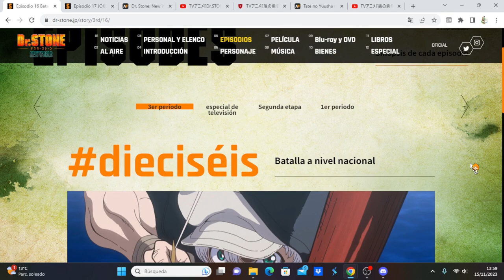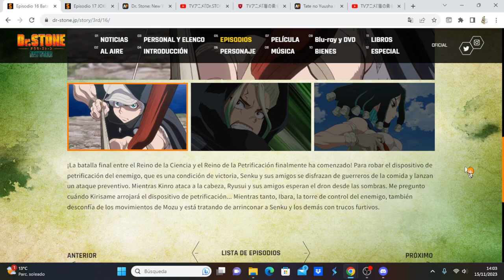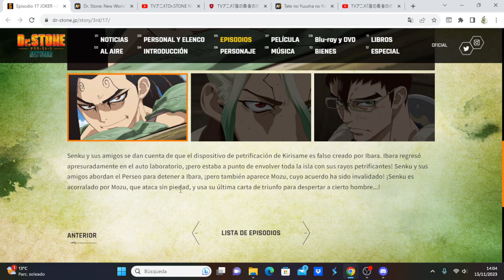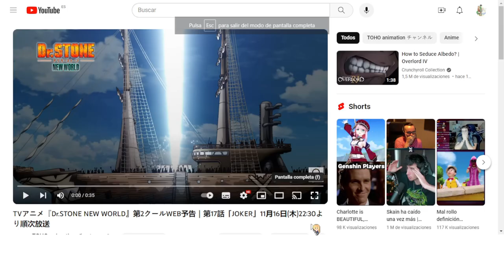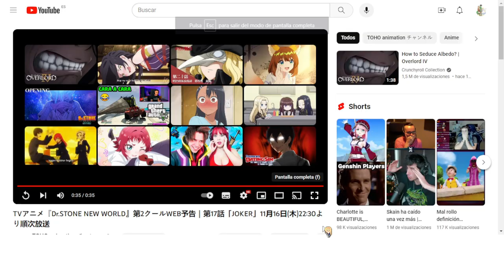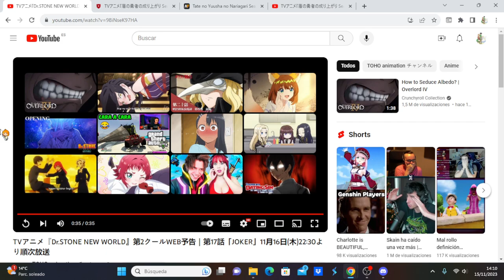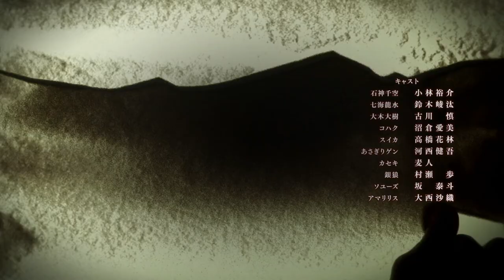Dr. Stone: New World Part 2 comentando avance del capítulo 6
Anime Opening and Ending: Dr. Stone: New World Part 2